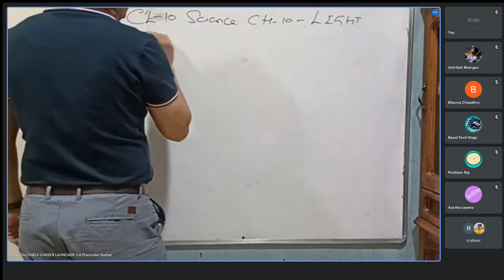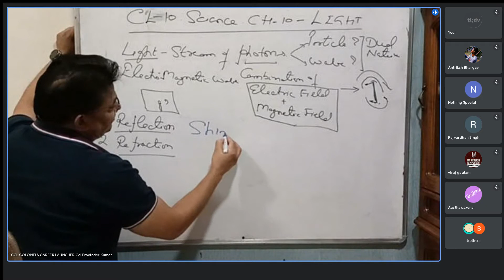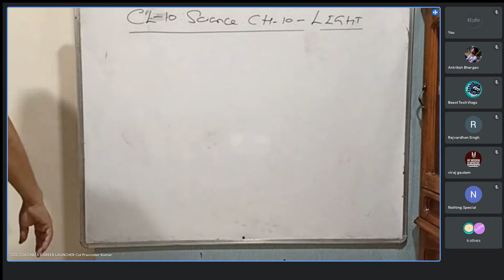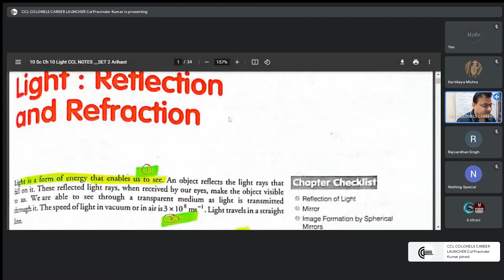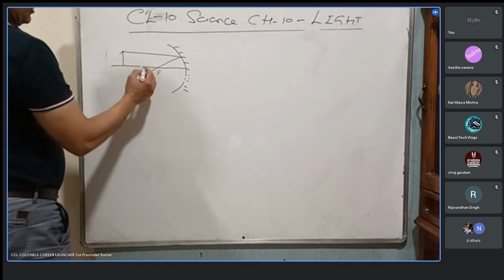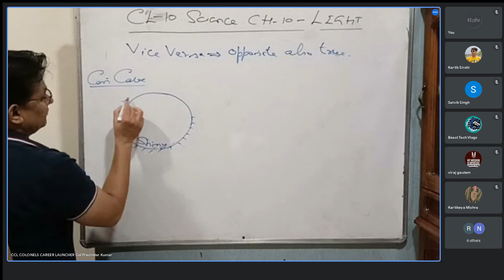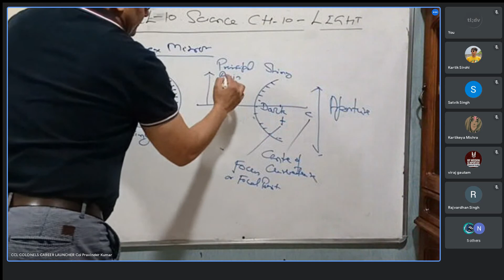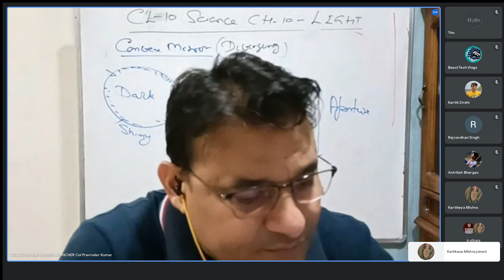class 10 SCIENCE chapter 10 LIGHT CCL TUTORIAL NOTES 17 AUG 21